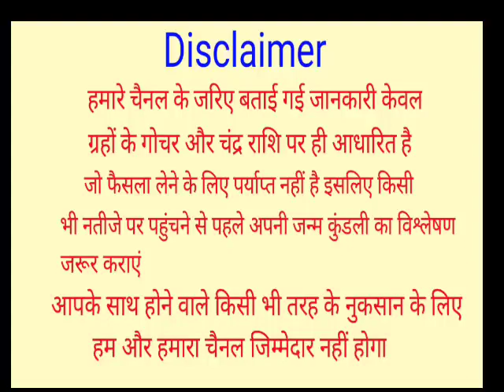1 मार्च 2022 - महाशिवरात्रि 2022 | इस राशि पर धन लुटाएंगे भगवान भोलेनाथ | Mahashivratri 2022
1 मार्च 2022 - महाशिवरात्रि 2022 | इस राशि पर धन लुटाएंगे भगवान भोलेनाथ | Mahashivratri 2022